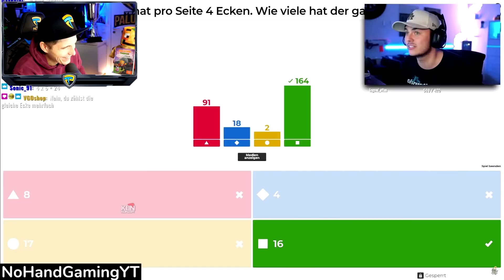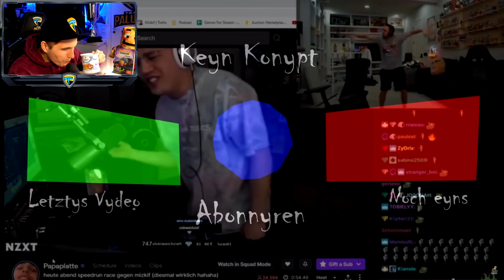Paluten REAGIERT auf Inscope kann einfach Backflip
Ich reagiere auf: @KeinKonzept